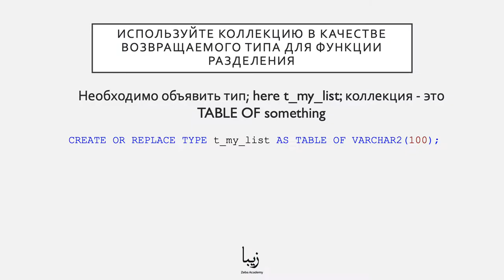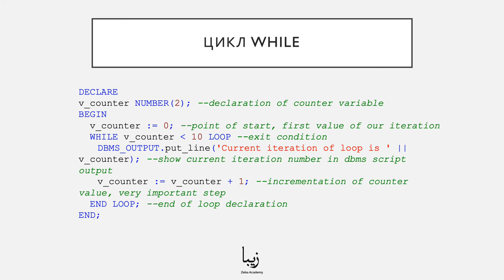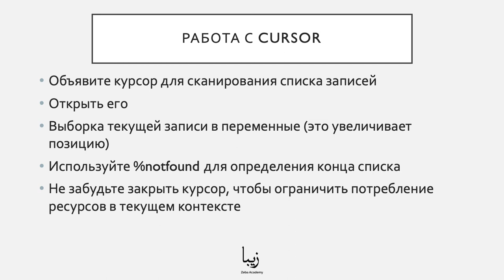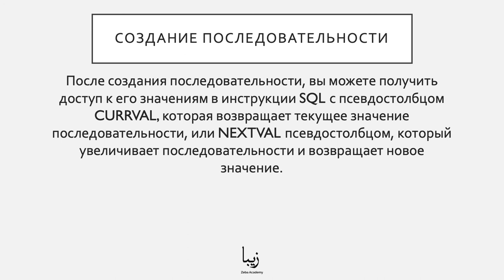Что такое Oracle Database? Коллекции и записи